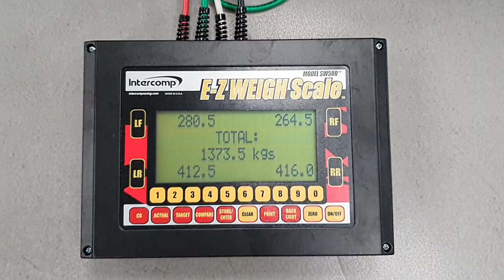Essai Porsche 991 GT2RS contre GT3 RS (comparatif)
Découvrez le comparatif des deux 911 les plus radicales de la gamme Porsche. Quelle est la meilleure? La Porsche 911 GT3RS phase 2 ou la 991 GT2RS Nous allons les peser pour connaître leur véritable poids et les mettre en glisse pour découvrir leur équilibre. En bref, un essai comparatif entre la Porsche GT3 RS et la Porsche GT2 RS comme on les aime!